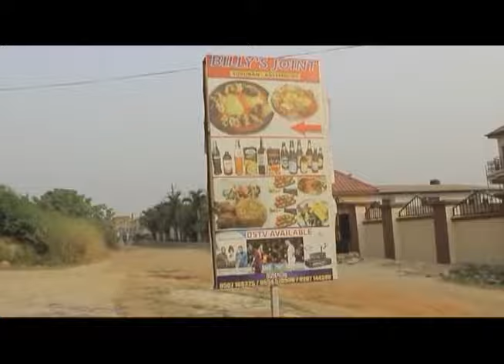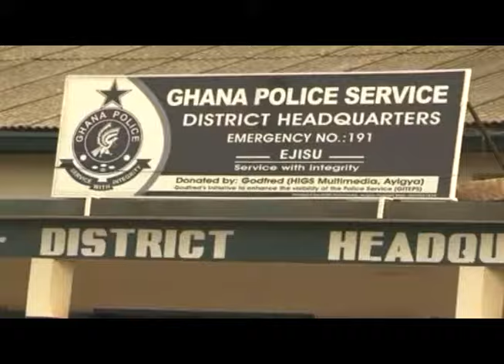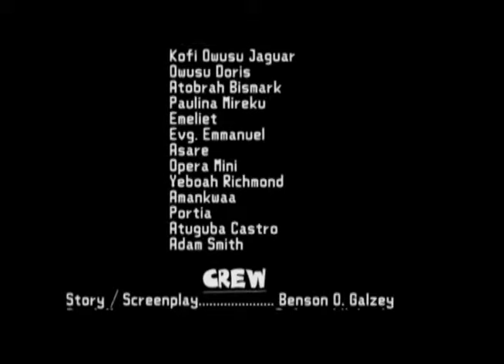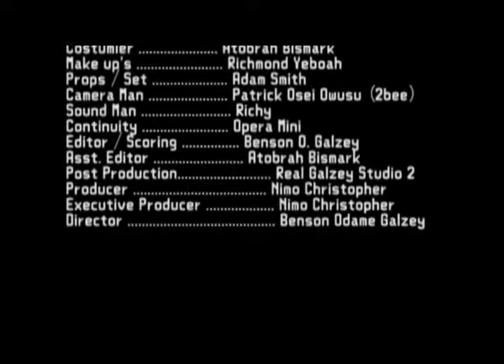EBAA NA EYOR - DABO - AWUNI - OTELE - KUMAWOOD TWI MOVIE